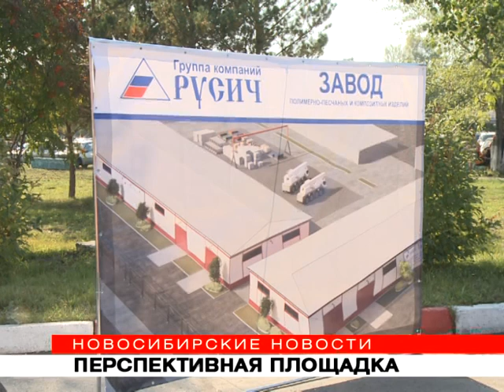Канализационные люки из песка и пластика будут делать в Новосибирске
Уникальное производство собираются создать на базе пассажирского автопредприятия №8 в Кировском районе. Здесь будут делать решётки для дождеприёмных колодцев и канализационные люки из отходов и композитных материалов. К тому же, есть планы по развитию муниципального автобусного транспорта в Левобережной части города. Есть ли на этой площадке условия для работы сразу нескольких важных для города предприятий, 17 сентября выяснял мэр Новосибирска Анатолий Локоть.